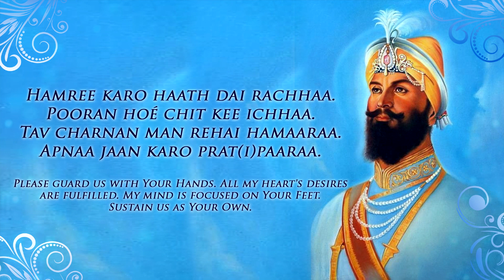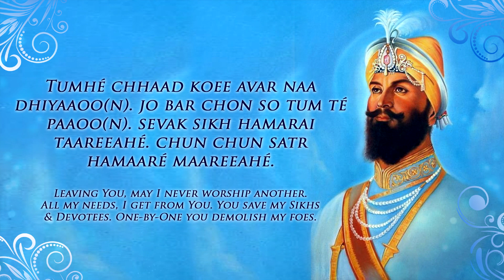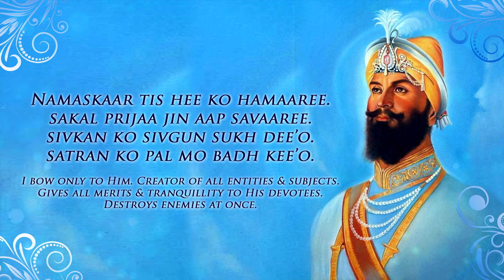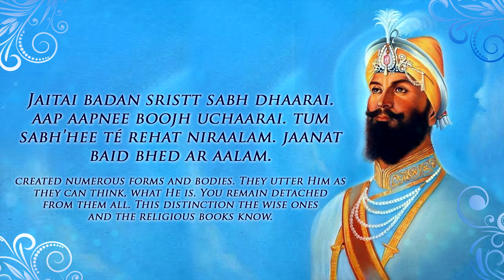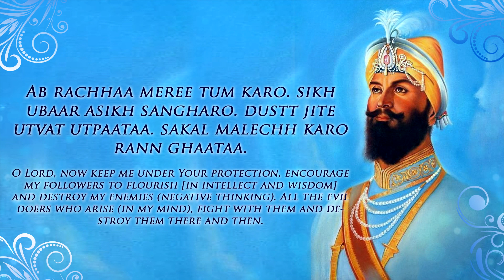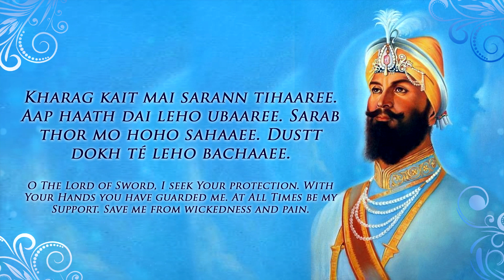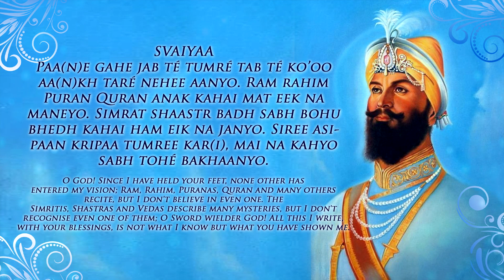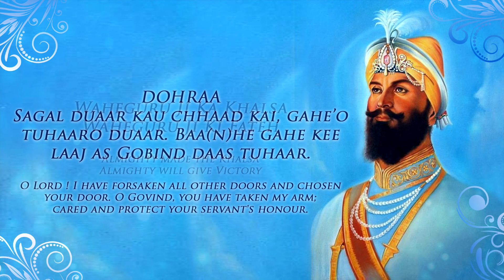Kabiyobaach Bentee Chaupai | Hajara Singh UK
A spiritual shabad/prayer of protection which brings peace, spiritual security and tranquility also helps protect us from negativity and dark energy.

Kabiyobaach Bentee Chaupai, written by our tenth master; Guru Gobind Singh Ji. We celebrate and congratulate all the Sangat on this auspicious occasion with this special recital.

Share this prayer with all friends and family to spread the love and light of Vaheguru ji.
Happy Gurpurab 🙏🏽

Lyrics: Guru Gobind Singh Ji
Source: Sri Dasam Granth
Composition: Hajara Singh UK
Mix & Master: Jas Jagdey